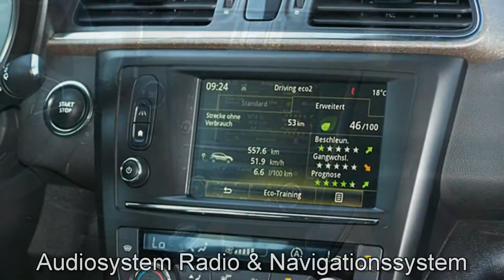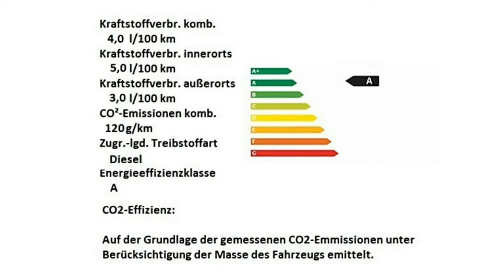Renault Kadjar ENERGY dCi 130 Grau Metallic Autohaus S+K